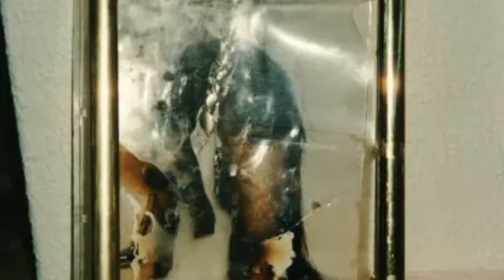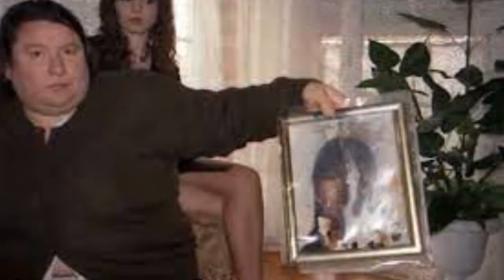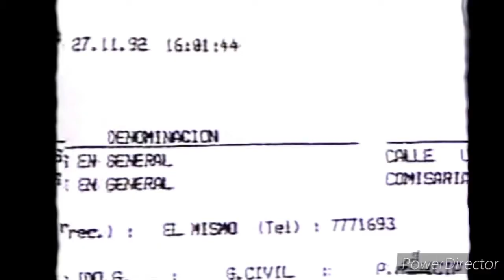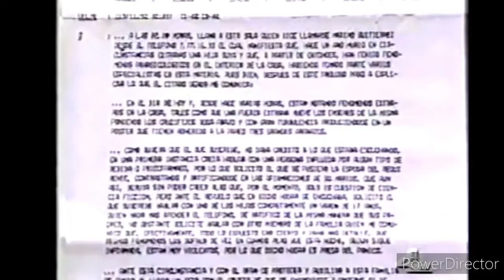El aterrador caso Vallecas: ¿Qué pasó realmente en ese apartamento?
El Caso Vallecas debe su nombre al barrio de Madrid en el que ocurrieron una serie de eventos paranormales en un apartamento de la calle Luís Marín, lo que provocó la intervención de la policía. Este caso se ha convertido en uno de los más populares entre aquellos interesados en el mundo de lo sobrenatural en España y es notable por ser el primer caso de fenómenos paranormales que fue documentado en un informe policial.